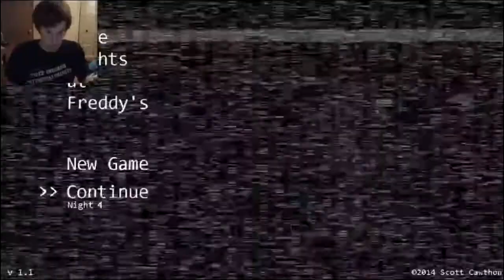Five Nights at Freddy's Part 2! (Nights 3 and 4)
Please leave a like (if you enjoyed) and a comment :)
*Show More for important links!*